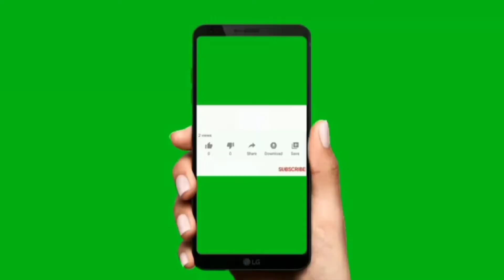Cute and Funny Hedgehogs videos!!10Facts about hedgehog learn all fact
Hi
Friends
we make Hedgehogs funny videos